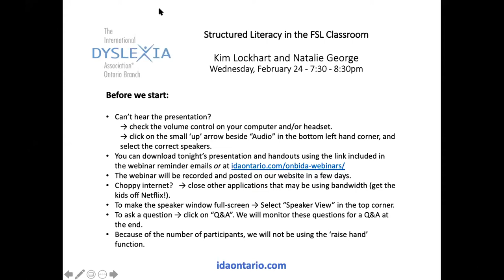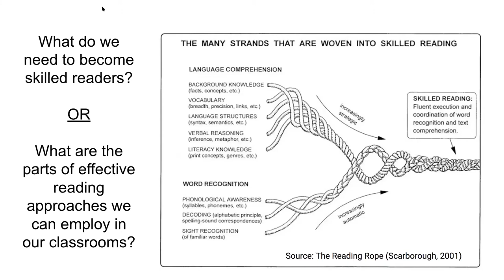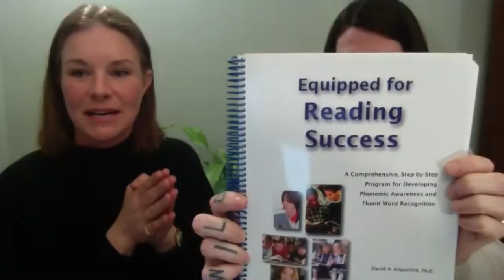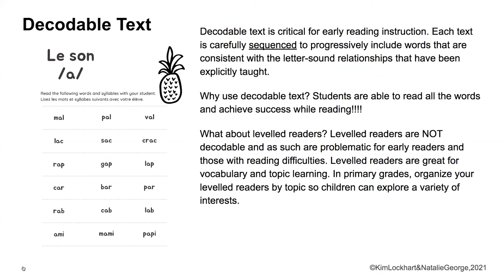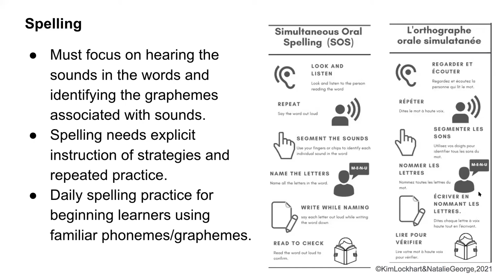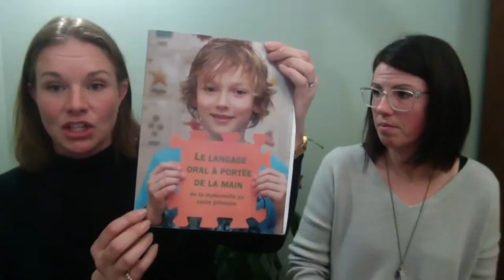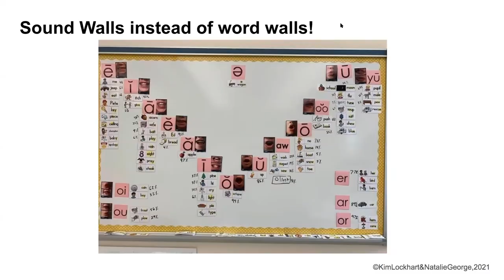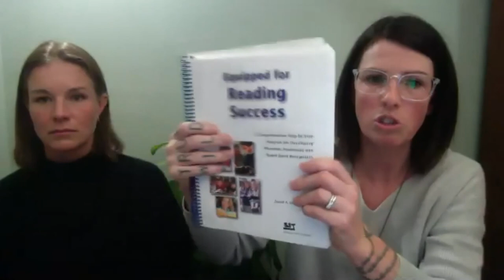Structured Literacy in the 'French as a Second Language' Classroom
Kim and Natalie share a variety of strategies and tools that educators (and parents) can implement both at home and in school to support students enrolled in French as a Second Language programming. They discuss the importance of creating a systematic, explicit, cumulative, and multi-sensory literacy program in French while offering science-based ideas and resources that can be implemented and incorporated into your current literacy program. They want you to have the tools necessary to support all learners in your classroom so that they can achieve success in reading, writing, and spelling.